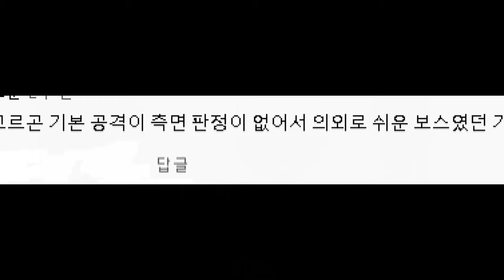[유카리 실황] [가이더스] 어두운 지하던전의 두 게임치 소녀들 - 3화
픽셀 로그라이크게임 가이더스 실황 세번째 이야기
목표는 10편 찍기 전에 최종장 클리어

고난 끝에 넷째 스테이지 왕궁에 도달했지만 반겨주는 건 수많은 배수로의 요청들
아직 이들이 고이기까진 갈길이 멀어보입니다
그 와중에 게임은 클리어라고는 하지만 진짜 클리어된건 아니라는 기적의 논리를 펼치는데

가이더스 게임사 IZZlE의 공식 유튜브 계정도 확인해 주세요